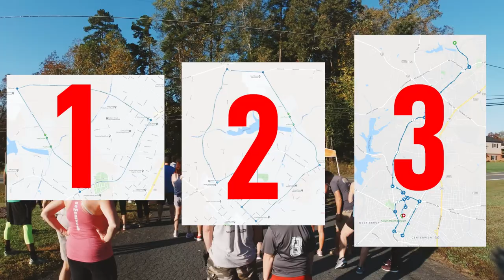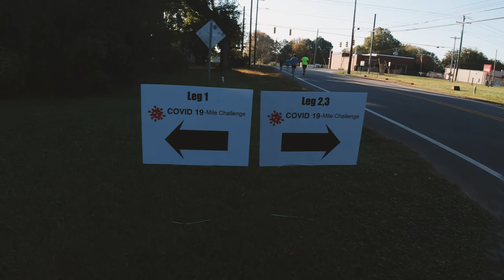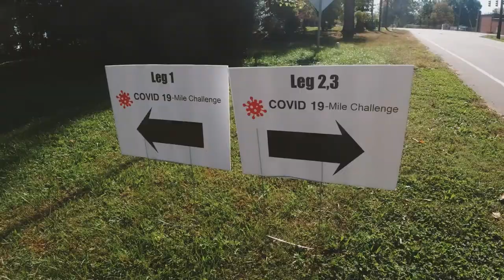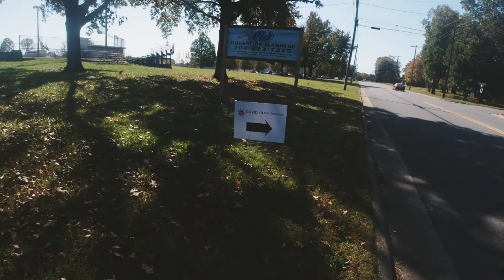Lil 19 miler for Coco